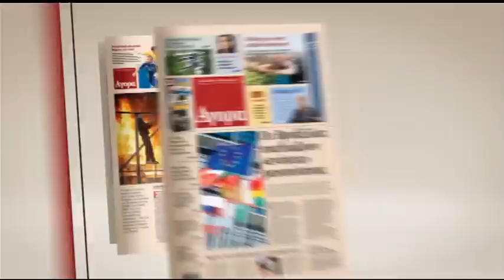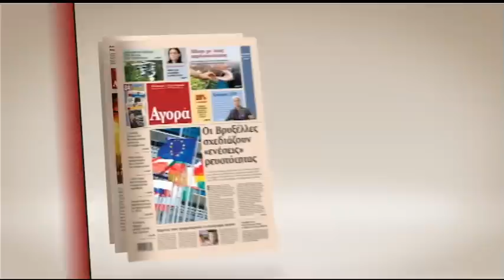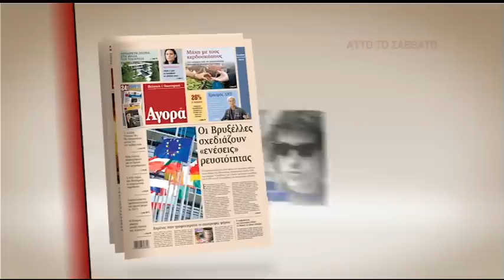Οι συμμαχίες, οι κόντρες, οι εξελίξεις και όλο το παρασκήνιο πριν τις κάλπες. - Β' μέρος